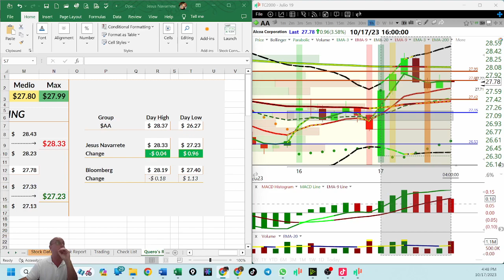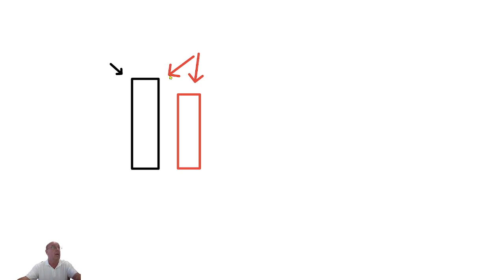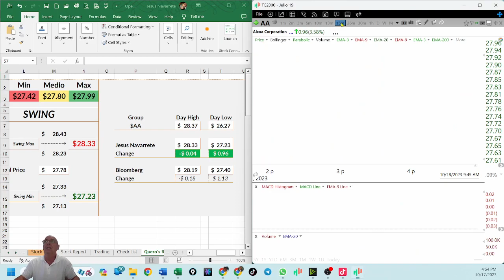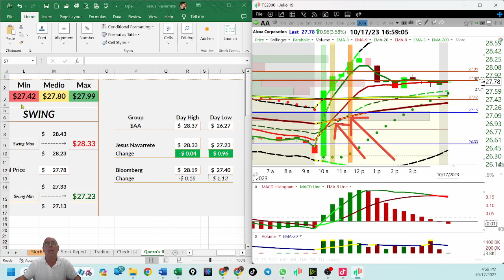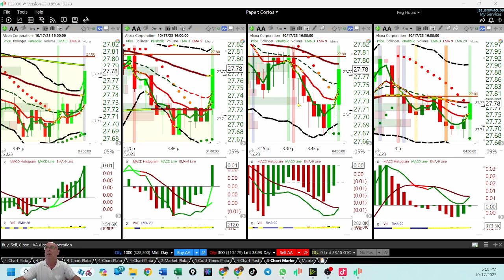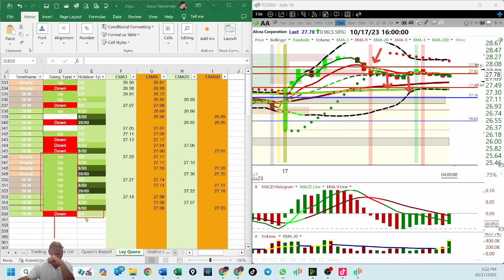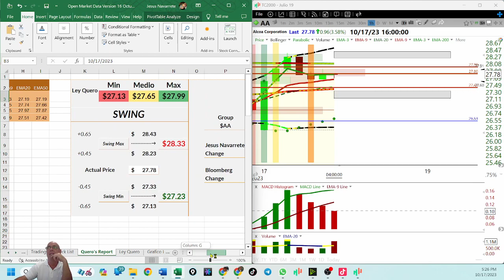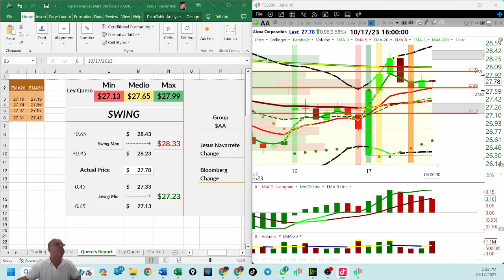Octubre 17, 2023, Análisis de Los Mercados Accionarios y Cryptos